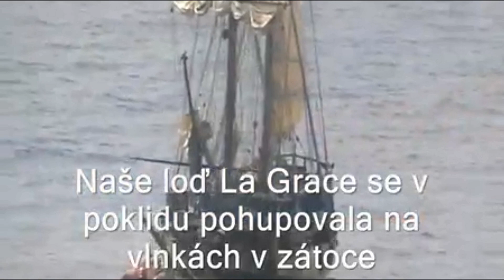Pirátské zpěvy v hospodě na ostrově * LG#4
Plavba na lodi La Grace není pro kadety jen o práci,
ale také o zábavě.Nejinak tomu bylo na vycházce
po vysazení na ostrově Île de Port-Cros.
Francouzkou "kolonií" se díky tomu nesla česká písnička.
A jarkabroki si zapěla též :-)
Ve střihu použita skladba:
Drunken Sailor od The Midshipmen Glee Clu
Něco málo o Jaroslavě Brokešové alias Jarce Broki
MOTTO:

Snímek pořízen na kameru MiniDV